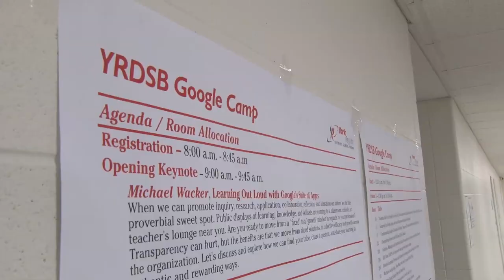YRDSB Google Camp 2013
Highlights from York Region District School Board's Google Camp.